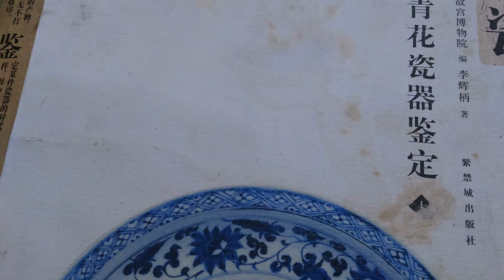Museum 888: Yuen Dynasty (Samarra-blue) ivy Flora Lotus Can 執到宝博物館：元青花至正型纒枝牡丹缸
元青花至正型穌痲尼青纒枝牡丹缸
Museum 888: Yuen Dynasty (Samarra-blue) ivy Flora Lotus Can
請留意結束前的一本元青花鑑定圖書上所記述的穌痲尼青黑斑放大圖與此缸是一模一樣的
Please note the latest pages abstracted from an antique porcelain book with Samarra Blue pictures are in line with this one.
穌痲尼青黑斑+麻倉土+影青釉就是元青花的ID Card。這個屬窖藏。釉面保存得非常好，好油潤。當然有穌麻尼青獨有的網紋放大圖片看啦！近千年的瓷器當然土侵嚴重氣泡蕪糊不清。但細碎、強烈而含蓄的古瓷銀寶光仍很耀眼。畫功是很純熟練的隨意一筆過畫功。

Samarra Blue + Machong Earth + Shadow Green Glaze = I.D. Card of  Yuen Blue& White Flora  Ware. This one was found under the water and cells on it so its condition is very fine, smooth and oily. Of course, we have the microscopic picture for the Yuen ware's Somali blue net texture for your judgment. Luckily, this one does not has so many um-melted glaze   to cover up the Samarra blue. However, tiny but strong silver light reflection can be seen that only appear in antique ware. The painting technique  is in traditional Chinese one bush move style.

二元配方胎質細滑晶瑩，但細中帶粗。是滿花，分佈平均，濃淡對比強烈。可工匠留下用手指把胎坭壓印在模具上的痕跡。凹凸不平的軋漬紋是圓滑而隨意。胎体可清楚見到縮釉點。穌青銀錫黑斑是葉脈形、連續而長、深深凹下蝕入胎体、凹凸不平、形成獨有的網狀紋及松柴皮形態的黃啡黑斑。也可清楚見到土侵使氣泡蕪糊不清。

The specially treated tyre is so smooth, strangle, roughly but fine.  It is in full area flora evenly distributed  arrangement, high contrast in deep and light Samarra Blue color. We may find the finger print of the smith leaving on the tyro during the model forming with using a mold and hand  to press the starch on  it. Many contraction spots are seen. Samarra Blue black spots are continued in serial  veins shape. The black/yellow spots are convex, uneven, forming the Yuen Wihite&Blue Ware's special feature in nets  shape or in pine bark texture. The bubbles due to  penetration of earth alkaline that all become vague.